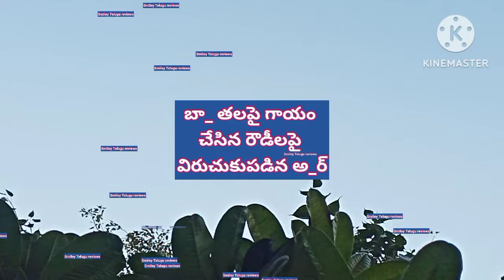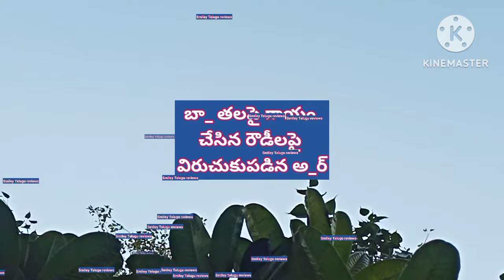తలపై కొట్టడంతో రౌడీలపై విరుచుకుపడిన, దగ్గరవుతున్న